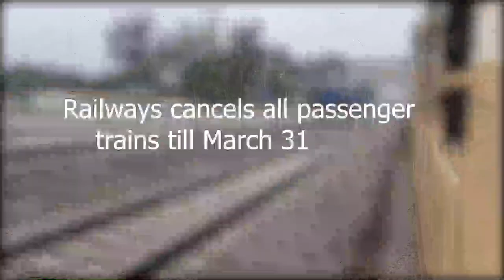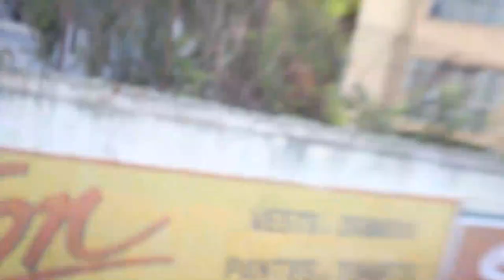Railways cancels all passenger trains till March 31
Railways cancels all passenger trains till March 31, the refund will be issued till 21st June